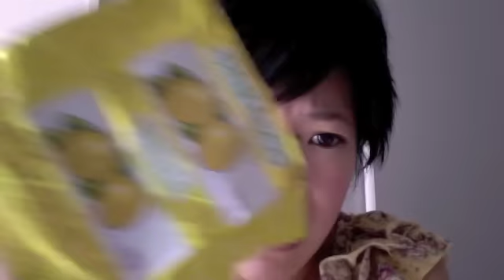Old Fashioned American Candy Whatcha Eating?#26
If you like waxed paper, sugar, and funny names join me on this episode of Whatcha Eating? on Emmymade in Japan as I sample some down home sweets from The Land of the Free .

I own all rights to the materials in this video. The products featured in the video were purchased by me for my own personal use.  Thanks, over & out.